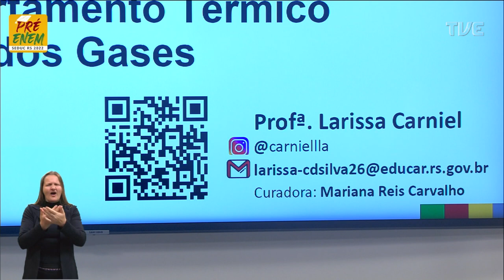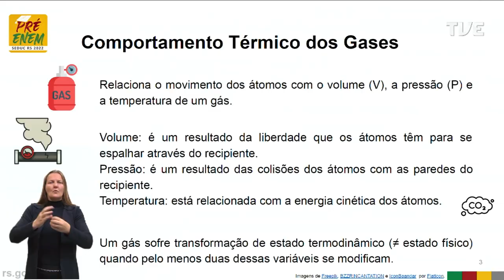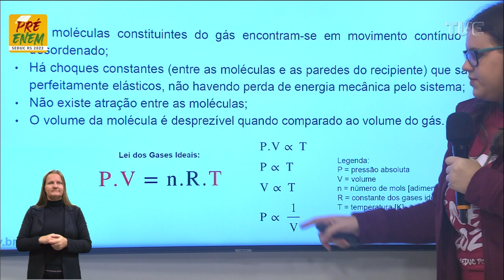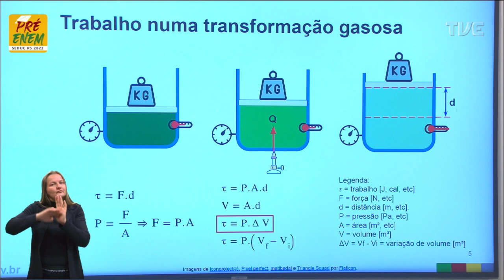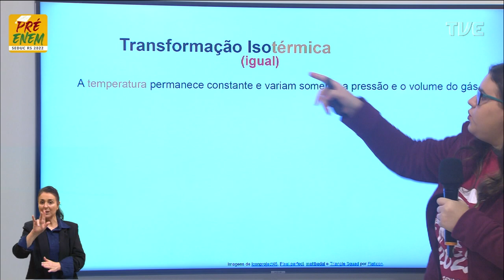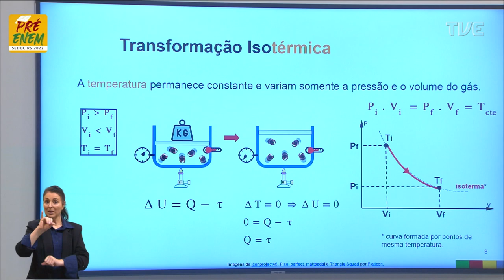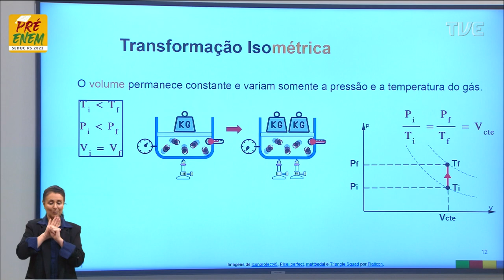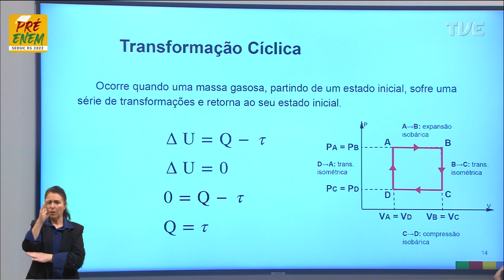Pré-Enem 2022 - Física - Aula 15 - Termodinâmica: Comportamento Térmico dos Gases - 07/07/2022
O QUE VOCÊ ENCONTRA NESSE VÍDEO:

Aula de Física com a Profª Larissa Carniel da Silva sobre o tema "Termodinâmica: Comportamento Térmico dos Gases".